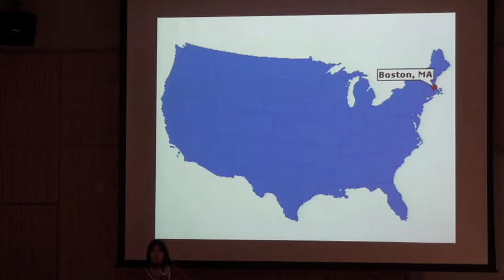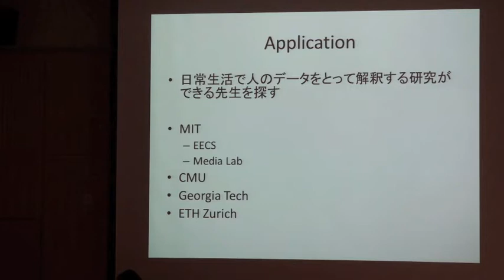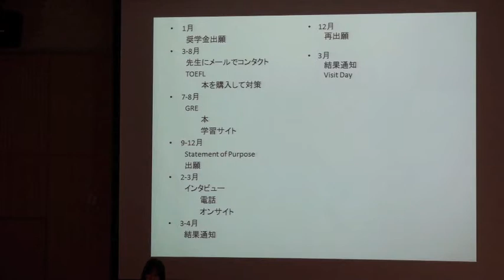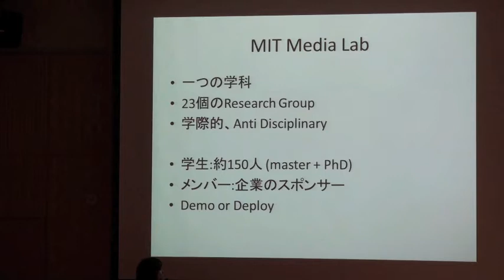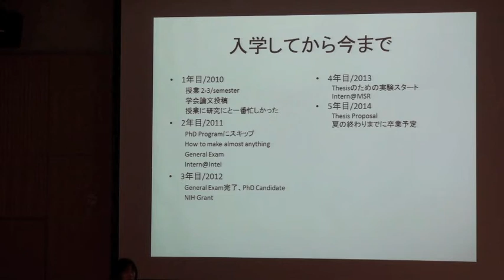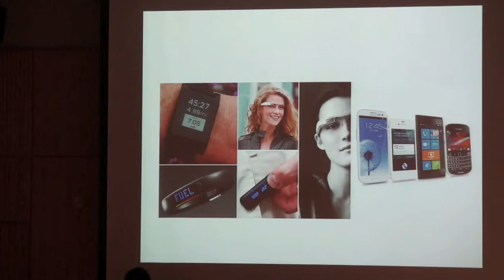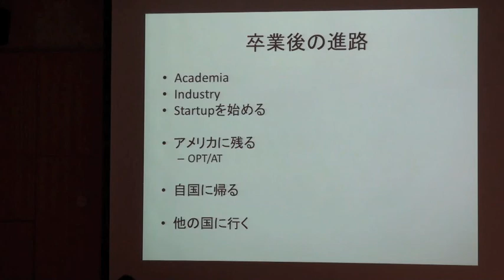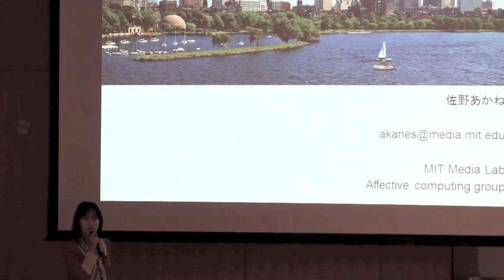海外大学院留学説明会2014 社会人からの学位留学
・皆さんは日々の研究や勉強に、十分な充実感をお持ちでしょうか。もし現状に物足りなさを感じているならば、海外の大学院へ学位取得のために留学する 「学位留学」という選択肢を、ぜひ考えてみてください。
アメリカのトップスクールの理工系や一部の人文系の大学院の多くでは、学生はRAやTAによって学費を全てカバーされるだけでなく、生活費として給料も支給されます。世界中から集まった優秀な学生たちと切磋琢磨する環境は刺激に溢れ、挑戦する目標に事欠きません。経済的な心配をすることなく大きな夢を追うことができる素晴らしいチャンスがあることを、学生の皆様に知っていただくことが、本説明会の目的です。

アメリカ大学院留学説明会
2014年12月26日
慶應義塾大学矢上キャンパス
主催:米国大学院学生会,慶應鴻志会
共催:慶應大学理工学部国際交流委員会
後援:船井情報科学振興財団,米国大使館